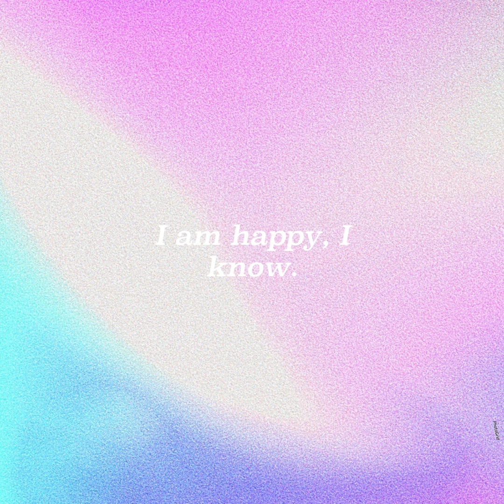AMAPIANO MIX (I’m happy, I know) - JustInTheMix [2023]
Enjoy this light Amapiano mix or better still “Afro-Piano” mix. It’s the first time I ever pressed record since I started learning how to dj 6 months ago. It’s gonna get better❤️🤞🏾🍾

* I DO NOT OWN THR RIGHTS TO THE MUSIC *